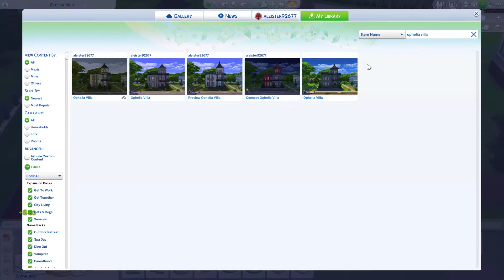Raistlin Plays Sims 4: How to Build Ophelia Villa pt 1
We are building Ophelia Villa from scratch (not the one in-game, though) and we bulldoze the original one. We make some calculations at first and then bulldoze it into the ground.